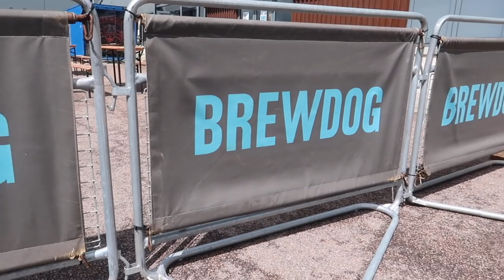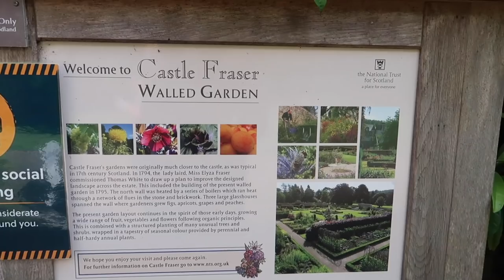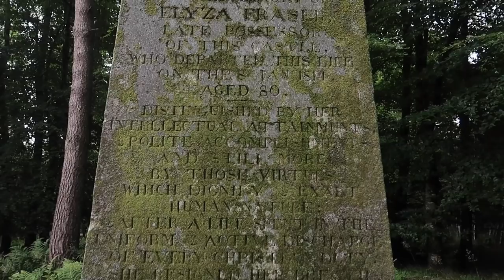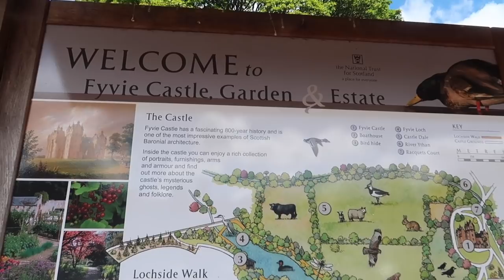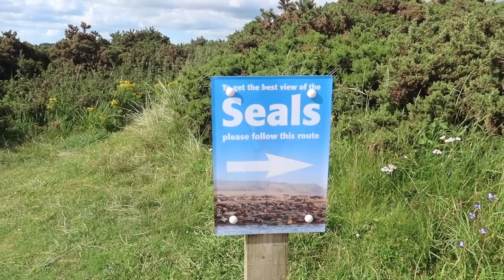Exploring Aberdeenshire's Castles and Coastal Gems 🏰 🌊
Join me for a weekend adventure as I explore some of the many castles and coastal gems that Aberdeenshire has to offer.

Video features:
Slains Castle
Bullers of Buchan
Brew Dog's Dogtap Bar
Castle Fraser
Meldrum House Country Hotel
Fyvie Castle
Forvie Sands
Newburgh Beach